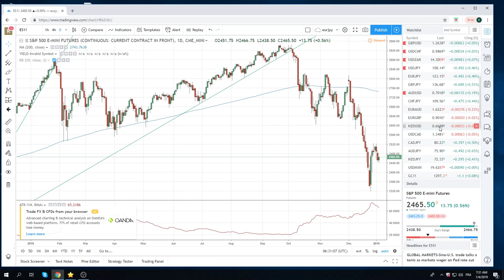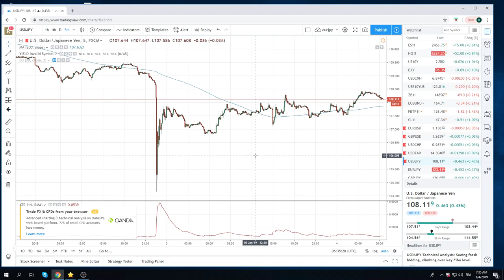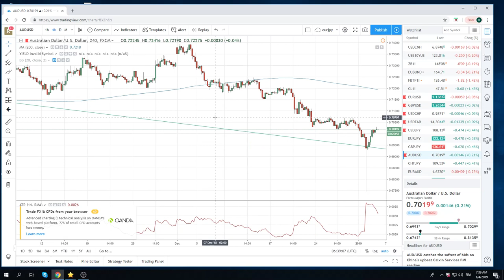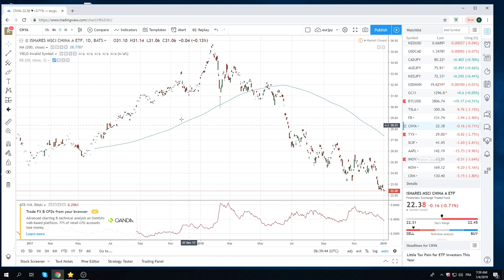04Jan19 Traders Opening Call - PrivateerFx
Web: PrivateerFX.com

THIS WAS
04Jan19 Traders Opening Call - PrivateerFX